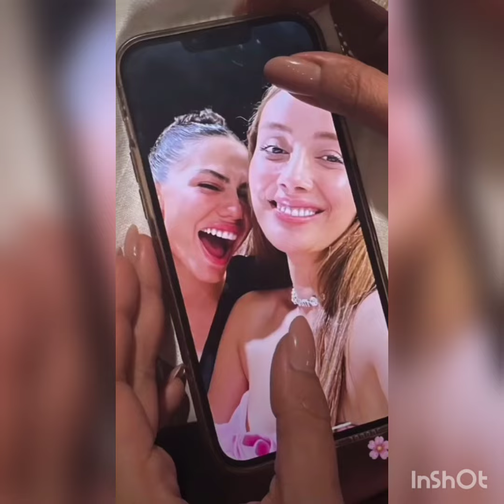DEMET OZDEMIR JUST BEFORE GOING TO NIGHT PARTY 💥👍